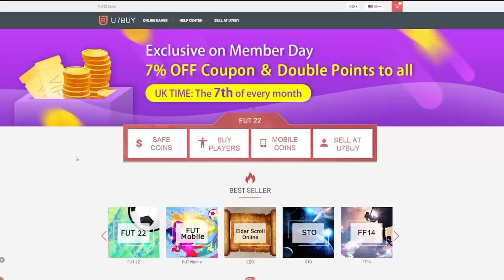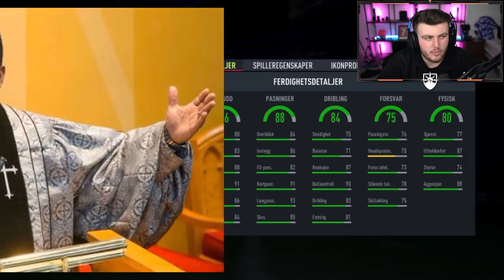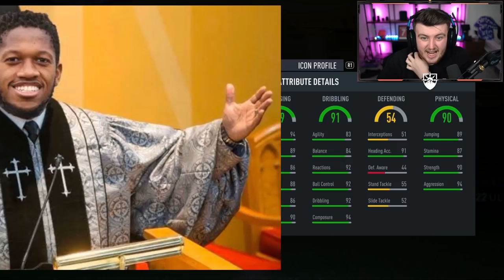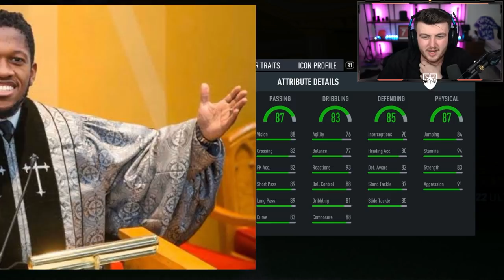MID OR PRIME ICON PACKS & MID ICON PLAYER PICKS! FIFA22 ULTIMATE TEAM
Fifa 22, Ultimate team, Mid Or Prime Icon, Upgrade, SBC, Mid Icon, Player Pick, Pack Opening, SBC